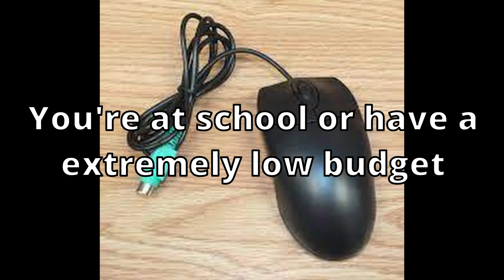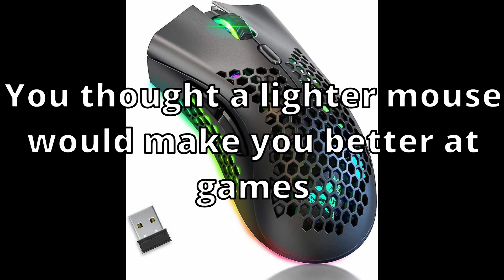what your mouse says about you V2 (part 1)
Remember that these mouse series are all fun and jokes.